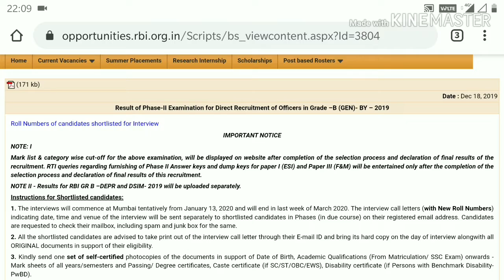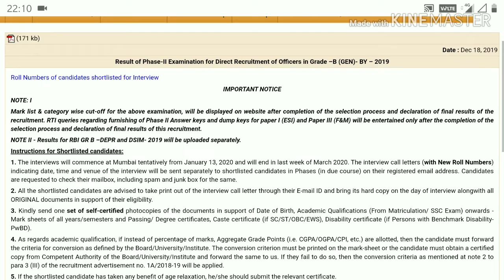Happy Moment for me - RBI Grade B Phase II Result Declared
Trust DJ RB has declared the result for phase 2 exam. I am happy that many of my Viewers have been selected for Phase II.
I want to thank you for your kind emails.